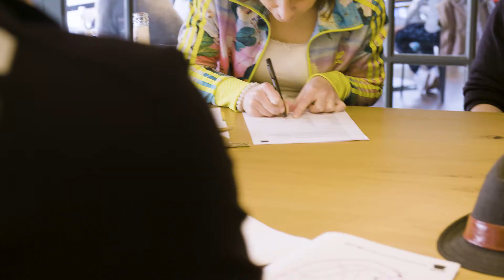HUT AB! Bielefeld Altstadt Sonntagsshopping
Zum Verkaufsoffenen Sonntag am 8. April 2018 in Bielefeld präsentiert die Kaufmannschaft Altstadt e.V. den offiziellen Trailer zum diesjährigen Motto HUT AB! Es wird ein echter Strassenzirkus.